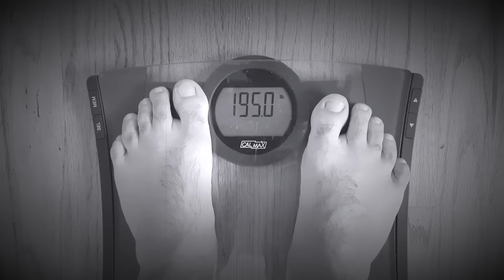La Dieta Fácil y efectiva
Receta Fácil te anima a unirte al grupo de WhatsApp para hacer la DietaFácil, perder kilos y ganar salud!

Si quieres PERDER PESO, GANAR SALUD y NO ENGORDAR NUNCA MAS